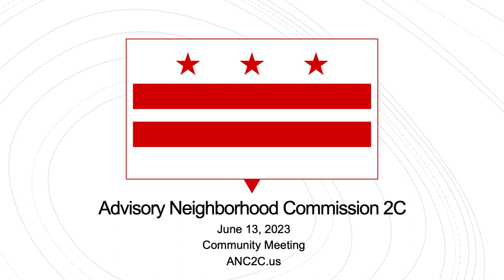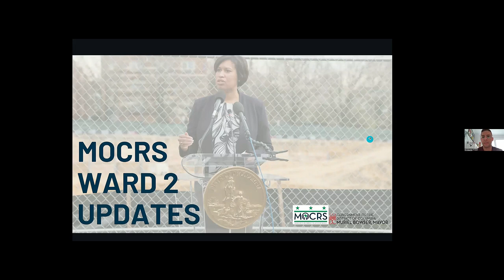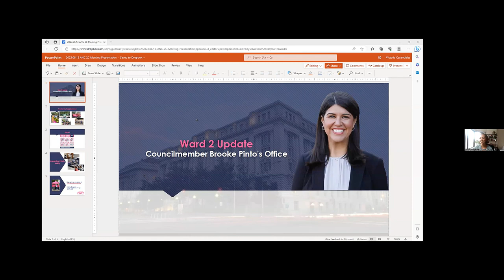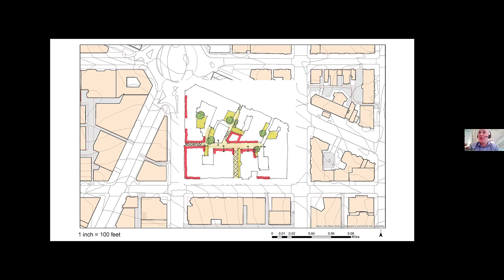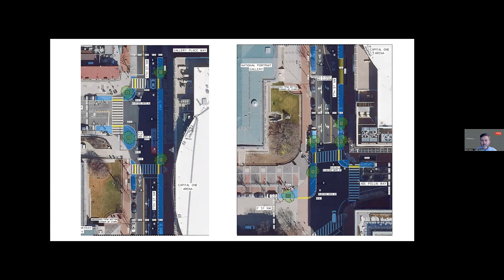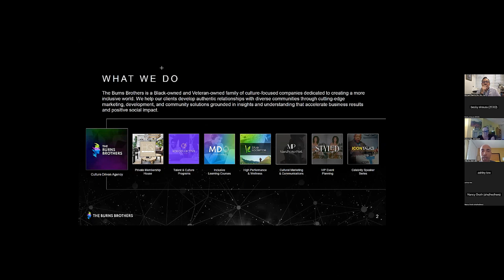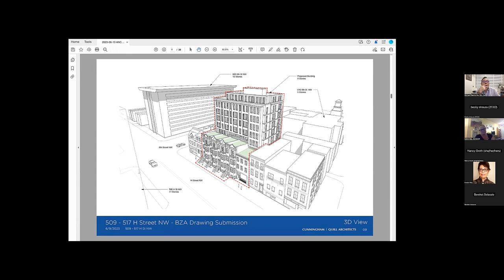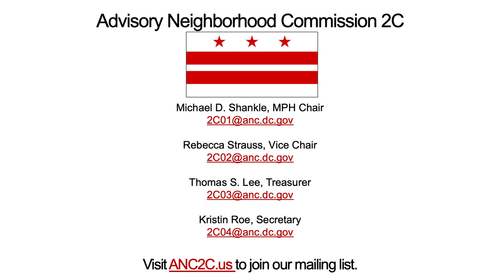13 June 2023 ANC 2C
Video recording of the Government of the District of Columbia Advisory Neighborhood Commission 2C, June 13, 2023, Community Meeting.  ANC 2C serves the Chinatown, Penn Quarter, and Downtown neighborhoods of Washington, DC.